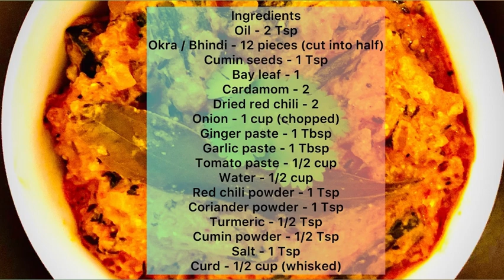Rich and Creamy Dahi Bhindi Masala Recipe | डिनर की रेसिपी | Okra Curry in Curd | Unique Recipe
Servings : 2

Ingredients
Oil - 2 Tsp
Okra / Bhindi - 12 pieces (cut into half)
Cumin seeds - 1 Tsp
Dried Fenugreek leaves - 1 Tsp
Bay leaf - 1
Cardamom - 2
Dried red chili - 2
Onion - 1 cup (chopped)
Curd - 1/2 cup (whisked)

1. Dahi bhindi masala recipe
2. Dahi bhindi recipe
3. Dahi bhindi ki sabzi
4. Dahi bhindi ki sabji
5. Okra recipe
6. Bhindi recipes
7. Okra curry recipes
8. Okra yogurt curry recipe
9. Okra curd recipe
10. Vegetarian recipes
11. Healthy recipes
12. Unique recipe
13. Quick recipe
14. Easy recipes
15. Simple recipes
16. Party recipe
17. Creamy curry
18. Gravy recipe
19. Dahi Bhindi banane ka tarika
20. Dahi bhindi banane ka tariqa
21. Dahi bhindi banavani rit
22. Dahi ki sabji
23. Dahi ki sabzi
24. Orange curry